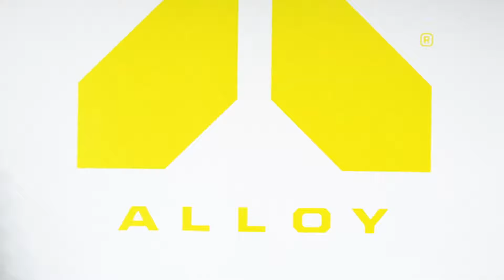Alloy Personal Training Franchise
The Alloy Personal Training Franchise opportunity is a unique combination of personal service, practical and effective technology, thirty years of experience, and a franchise formula for incredible results for both members and fitness franchise owners. Our numbers prove it. Our revenue per member and retention rates are among the highest in the fitness industry today.

Alloy welcomes people no matter where they are in their fitness journey. For decades we have been helping people understand what they are capable of.

More than ever, adults are more active and practice healthier lifestyles. It is our honor to lead them along in their fitness journey.

We are honored to welcome qualified business owners to our team, to help benefit even more people at independently owned Alloy personal training franchise locations.